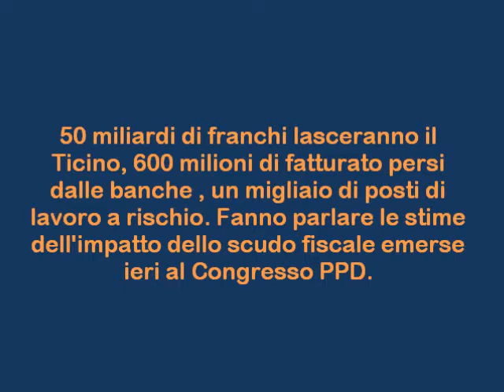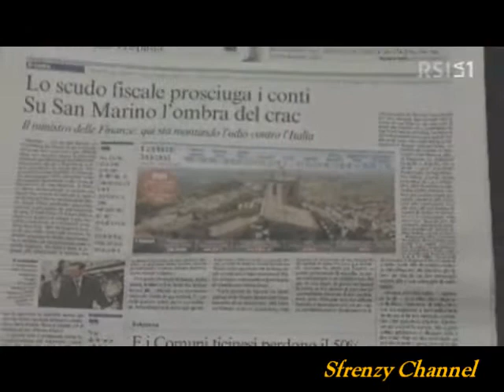Scudo Fiscale: Prime cifre dello scudo - RSI LA1 15-11-2009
50 miliardi di franchi lasceranno il Ticino, 600 milioni di fatturato persi dalle banche , un migliaio di posti di lavoro a rischio. Fanno parlare le stime dell'impatto dello scudo fiscale emerse ieri al Congresso PPD.